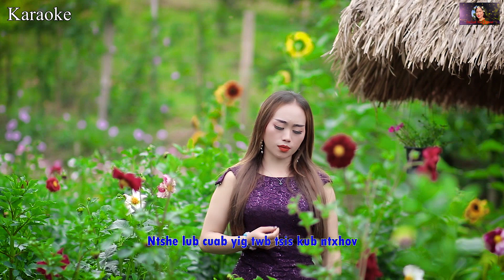Teb Xas Ua Neej Puas Tas by Xeeb Lauj, Kabzuag Kwm karaoke song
Txwv tsis pub nej muaj cov mus tso tom lwm tshooj YOU TUBE thiab FACEBOOK